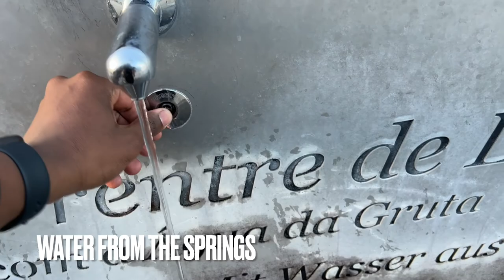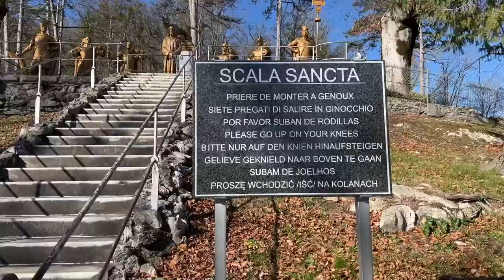Road-tripping through Europe (16 Days, 9 countries, 13 cities): VLOG 4 - The Holy City of Lourdes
Welcomee guys to this series! 🎉🥳
This is the third of a series of videos from a road trip through Europe with some friends (@minamiextra @lisannemartens @Iconicallythien) . We are going to be going through a total of 9 countries in 16 days (13 cities and  2 mountain ranges).
It is really going to be an exciting trip, the time of the year is around mid February, so we do not expect it to be too warm, but not too cold either. Well, with the exception of in the mountains of course.
We are as prepared as we could be, we think! We will find out as we progress. 🤷🏾‍♂️
In this video, we explore the Holy City of Lourdes, where the Blessed Virgin Mary appeared to the young Bernadette. Lourdes is currently one of the most visited pilgrimage destination for christians around the world as a result of the apparitions. As someone who grew up catholic, this was a hugeee bucketlist moment for me and I almost couldn't believe I was there, the place which I have heard about for the longest time while growing up. The sanctuary, where it actually happened felt surreal.
Of course I had to take some of the holy water with me. I hope you enjoy this video and you definitely do not want to miss out on the next vlog. That one is going to be funnyyyy.